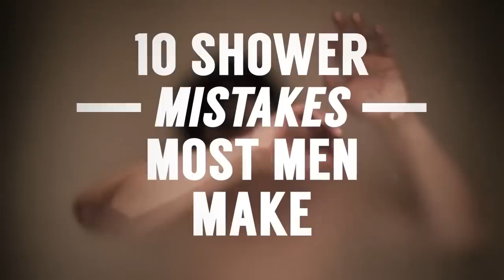10 ОШИБОК Мужчин в Душе | RMRS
10 ОШИБОК Мужчин в Душе | RMRS

Друзья, сегодня не обычное видео. Ошибки мужчин в душе? Вы принимаете душ?

Да, мы совершаем ошибки в душе. Смотрите сегодняшнее видео, чтобы не допускать эти ошибки в душе.

1. - 0:17 - Горячий душ.
2. - 0:34 - Частота принятия душа.
3. - 0:35 - Продолжительность принятия душа.
4. - 1:12 - Жесткий шампунь.
5. - 1:30 - Мочалка.
6. - 1:54 - Полотенце
7. - 2:13 - Кондиционер.
8. - 2:38 - Использование слишком много шампуня.
9. - 2:55 - Бритва.
10. - 3:11 - Раздражение.